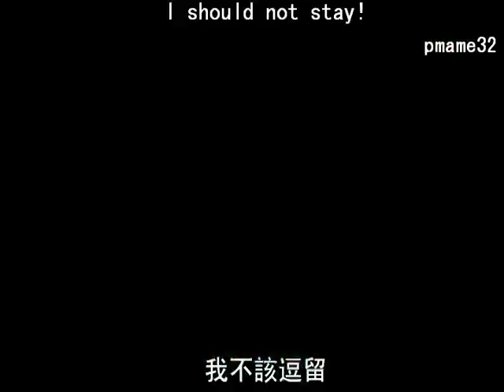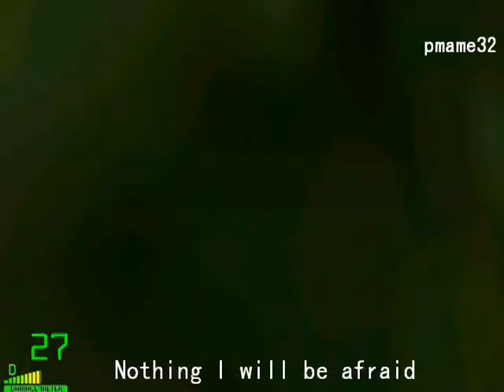midtown madness 2 MV Clips (30) 歌詞 lyrics [ Fly away - 飛兒樂園 ]